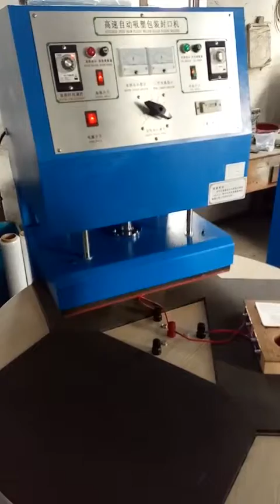3180 One out two